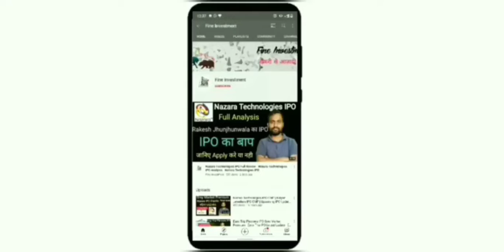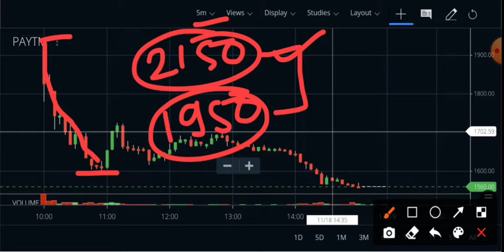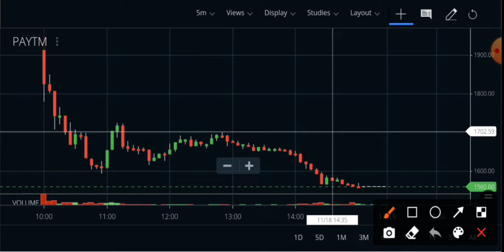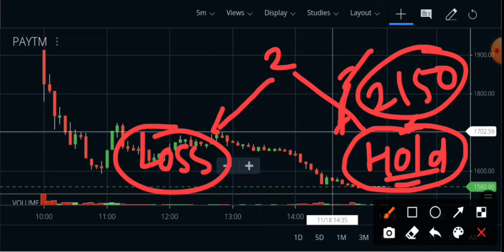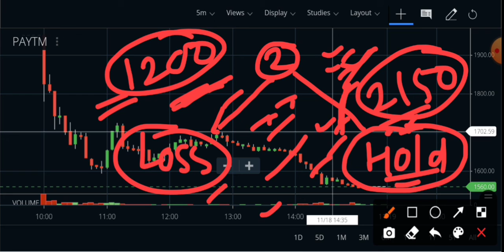Paytm IPO Listing Analysis | Paytm IPO News | Fine Investment | Shubhansh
Hello friends

                                         About Us

share analysis,
financial news,
grey market premium update,
upcoming ipo,
upcoming ipo news,
share information,
share update,
trading update,
technical analysis,
ipo update
share market information,
investment guidance,
trading tips
trading news,
trading update,
option trading,
future trading,
commodity trading
paytm ipo upadate,
paytm ipo,
paytm ipo listing date,
paytm ipo price band,
paytm ipo listing analysis,
paytm ipo issue size,
paytm ipo in hindi,
paytm ipo lot size,
nykaa ipo premium,
nykaa ipo update,
nykaa ipo news,
nykaa ipo,
nykaa ipo latest update,
nykaa ipo premium today,
nykaa ipo current update
nykaa ipo allotment,